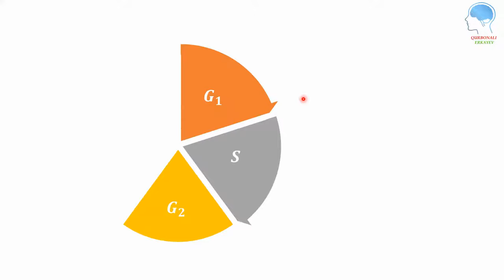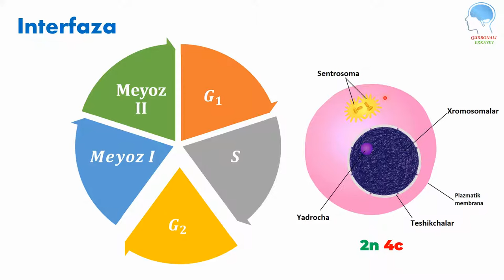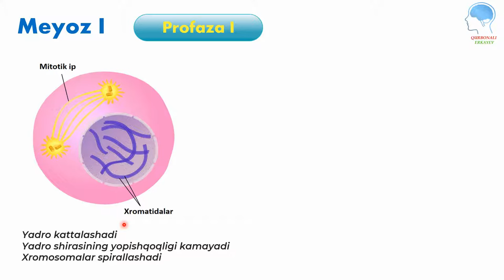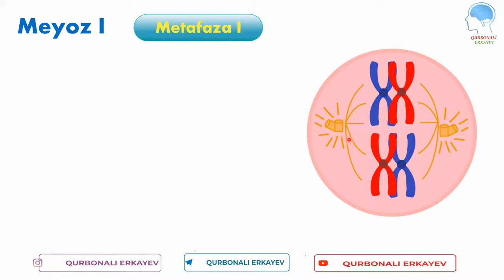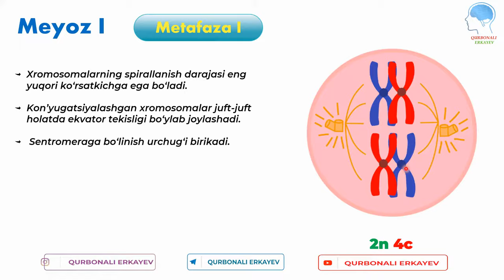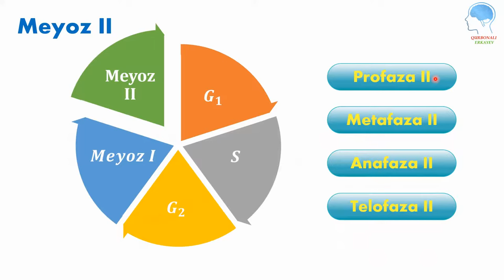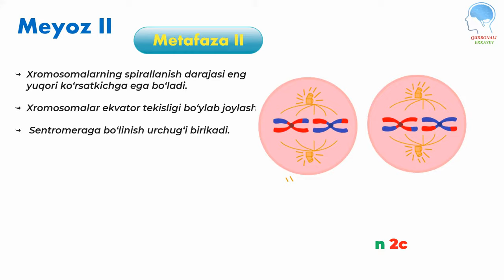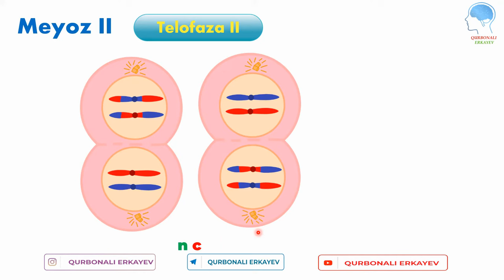Meyoz-jinsiy hujayralarning bo'lishi || Меёз-жинсий ҳужайраларнинг бўлиши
00:44 Kirish
01:17 Interfaza G1
01:46 Interfaza S
02:30 Interfaza G2
03:11 Profaza I
04:50 Metafaza I
06:06 Anafaza I
07:02 Telofaza I
07:48 Profaza II
08:16 Metafaza II
08:33 Anafaza II
08:58 Telofaza II

mitoz va meyoz masalalar yechish,mitoz va meyoz referat,meyoz haqida slayd,metoz va meyoz,mitoz ve meyoz,meyoz va mitoz farqlari,meyoz mavzusida slayd,meyoz bo'linishi,meyozning ahamiyati,